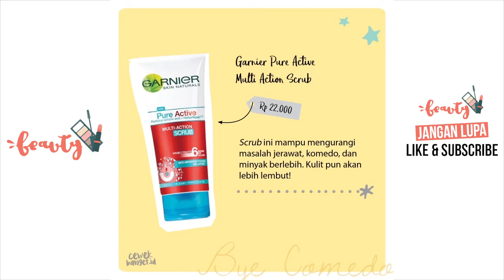8 Produk yang Ampuh Hilangkan Komedo Membandel!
Salah satu masalah kulit yang sering kita rasakan adalah komedo yang membandel.
Enggak perlu khawatir, karena ada produk yang ampuh usir komedo, lho!
Mana yang cocok dengan kulit kamu?

Follow di Twitter: @cewekbangetid
Follow di Instagram: @cewekbanget.id
Like fanpage Facebook: Cewekbanget.id